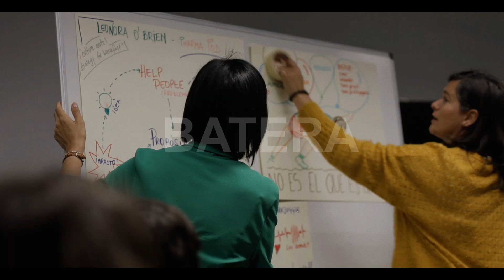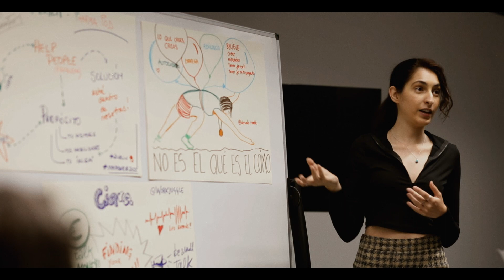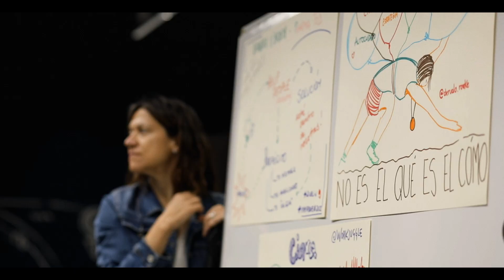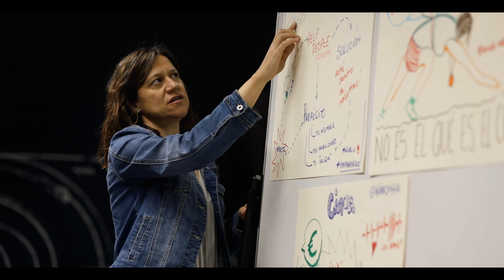"Juntas" | Cortometraje documental - Film labur dokumentala | EmakumeEkin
Conoce los motivos que empujaron a un grupo de mujeres emprendedoras a lanzarse y crear la asociación EmakumeEkin. Juntas construimos las bases de un emprendimiento con perspectiva de género. Descubre por qué somos una asociación diferente de la mano de nuestras protagonistas: entenderás qué es lo que llamamos el “efecto EmakumeEkin”.

Gracias a todas las socias actuales, las que fueron y las que estarán. Todas forman parte de nuestra historia. Referentes indispensables en la transformación y en la visibilización de mujeres que han creado sus empresas en Euskadi.

¡Continuamos tejiendo redes! En un espacio de confianza y lleno de sororidad. ¿Te apuntas?

Un documental dirigido por Yelena Grigorenko.

Con la participación de:
Adelaida Navaridas Rodriguez - Psicóloga Sanitaria. Amare Psicología
Beatriz López Dañobeitia - Directora de BcomeDigital
Marian Eguskiza Suso - Economista. Interalde
Arantza Eguskiza Suso - Asesora. Interalde
Miren Lauzirika Jauregi- Consultora Creatividad. Art for Life!
Susana Zaballa - Innovación Social
Idoia Postigo Fuentes - Directora General de Bilbao Metropoli-30
Nagore García De Vicuña Eceiza - Consultora de comunicación. N+N Comunicación
Natalia Pérez Burgos - Socia y CEO. Koalak Studios
Izaskun Rama Ramírez - Consultora en emprendimiento. Maiken Koop
Patricia Baena Reina - Gestión de proyectos. Culturalia Comunicación
Silvia Oselka - Fotógrafa Corporativa
Natalia González Matrelle - Experta en Branding. Estudio Matrelle y Txokolate
Lucía Bonilla Aberasturi - Comunicación Visual. Krealü y Tú Pintas Mucho
Carmen Castro De Miguel - Gestión inmobiliaria. Casas a Punto
Aída Pérez Hernández - Diseñadora Gráfica. Aidearte
Angéline Danel - Soprano y sofróloga
Tania Silvestrini - Mind Architect. Evolutio

Elkarrekin | Film labur dokumentala

Ezagutu emakume ekintzaile batzuk EmakumeEkin elkartea sortzera bultzatu zuten arrazoiak. Elkarrekin eraiki genituen genero-ikuspegidun ekintzailetzaren oinarriak. Ezagutu zergatik garen bestelako elkartea, gure protagonisten eskutik: “EmakumeEkin efektua” deritzona zer den ulertuko duzu.

Gaurko, atzoko eta biharko elkartekide guztiei esker. Guztiak dira gure historiaren partaide. Ezinbesteko erreferentziak, Euskadin enpresak sortu dituzten emakumeak aldatu eta agerian jartzen.

Sareak ehuntzen darraigu! Konfiantzaz eta sororitatez beteriko leku baten. Gurekin bat egingo?
Dokumentalaren zuzendaria: Yelena Grigorenko.

Partaideak:
Adelaida Navaridas Rodriguez - Psikologo Sanitarioa. Amare Psicología
Beatriz López Dañobeitia - Bcome Digital-eko zuzendaria
Marian Eguskiza Suso - Ekonomialaria. Interalde
Arantza Eguskiza Suso - Aholkularia. Interalde
Miren Lauzirika Jauregi- Sormen kontsultaria. Art for Life!
Susana Zaballa – Gizarte Berrikuntza
Idoia Postigo Fuentes - Bilbao Metropoli-30 elkarteko zuzendari nagusia
Nagore García De Vicuña Eceiza – Komunikazio-aholkularia. N+N Comunicación
Natalia Pérez Burgos – Bazkidea eta CEO. Koalak Studios
Izaskun Rama Ramírez – Ekintzailtza-kontsultaria. Maiken Koop
Patricia Baena Reina – Proiektuen kudaketa. Culturalia Comunicación.
Silvia Oselka – Argazkilari korporatiboa
Natalia González Matrelle - Branding-en aditua. Estudio Matrelle eta Txokolate
Lucía Bonilla Aberasturi – Komunikazio Bisuala. Krealü eta Tú Pintas Mucho
Carmen Castro De Miguel – Higiezinen kudeaketa. Casas a Punto
Aída Pérez Hernández – Diseinugile grafikoa. Aidearte
Angéline Danel – Sopranoa eta sofrologoa